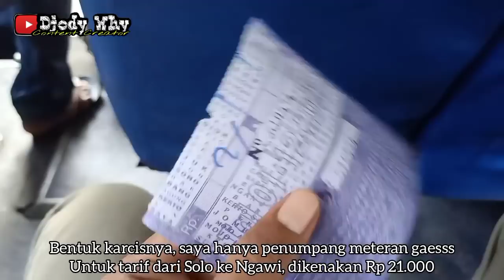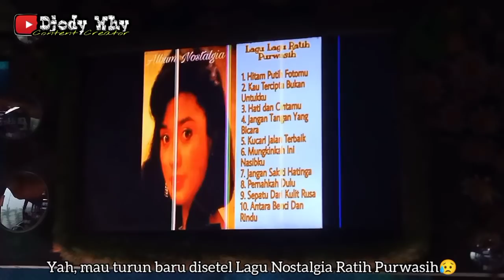Terjang Hujan Badai Saat Wiper Rusak ❗| trip Sumber Selamat W 9814 UZ " Kapten Tatto "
PT Selamat Sugeng Rahayu
Nopol : W 9814 UZ
Julukan : Kapten Tatto
Body : Laksana Discovery ( rombak face lamp Jetbus 2 )
Engine / Chassis : Hino AK8 A215
Trayek : Yogyakarta ( Giwangan ) - Prambanan - Klaten - Karangwuni - Delanggu - Kartasura - Solo - Palur - Masaran - Sragen - Tunjungan - Banaran - Mantingan - Gendingan - Sidowayah - Ngawi - Geneng - Kras - Glodok - Maospati - Madiun - Dumpil - Balerejo - Caruban - Saradan - Bagor - Nganjuk - Sukomoro - Baron - Kertosono - Perak - Jombang - Mojoagung - Mojokerto - Balongbendo - Krian - Surabaya ( Purabaya / Bungurasih )
Driver : Mas Hari Tatto
Tarif : Rp 21000 ( solo - ngawi )